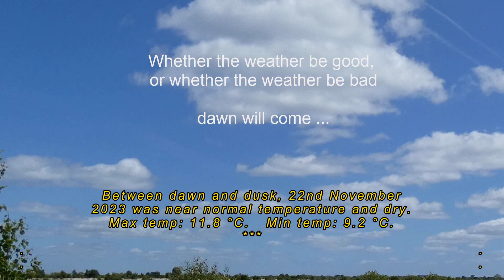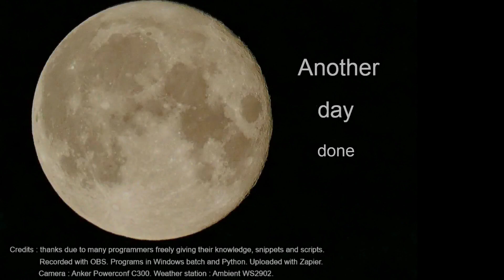22nd November 2023 Wallasey weather timelapse.mp4